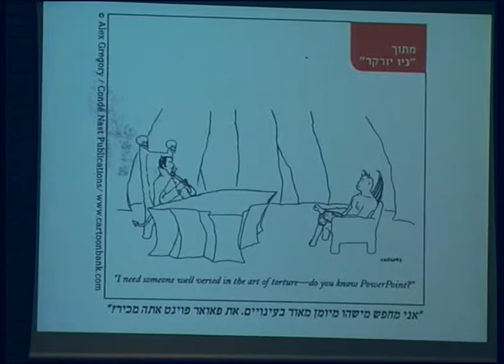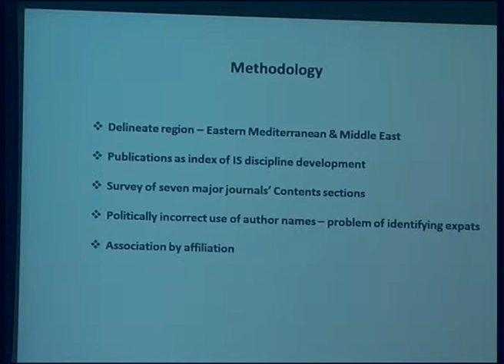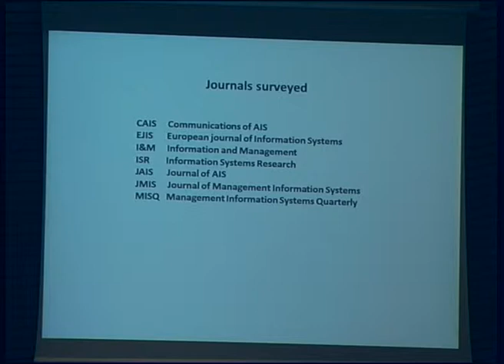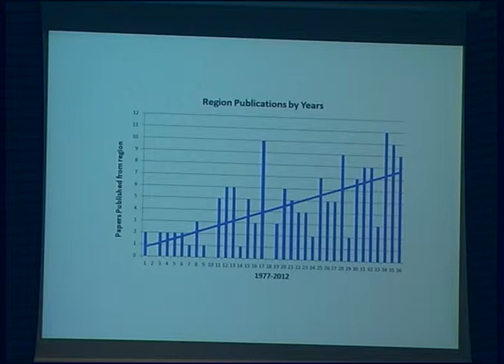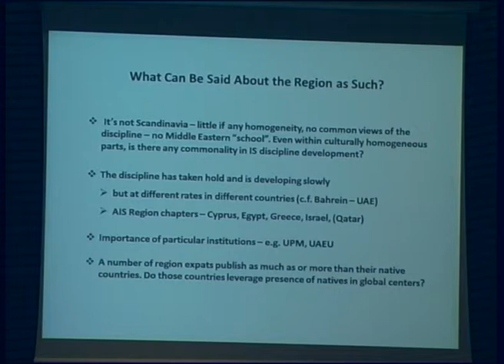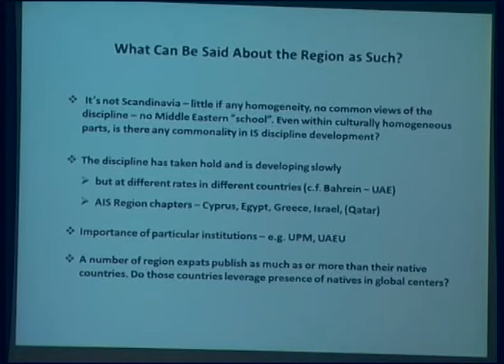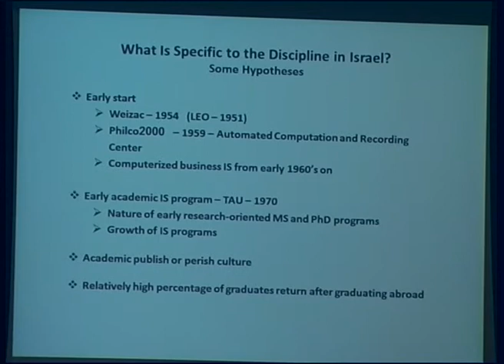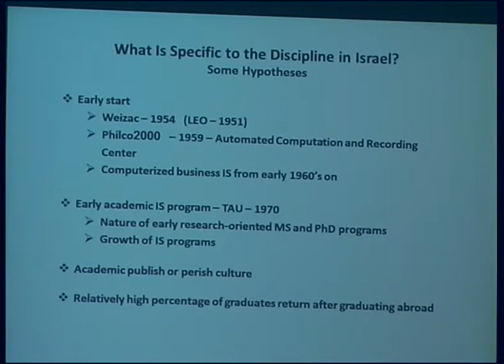מושב 1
פרופ' פיליפ עין-דור, התכנית לניהול מערכות מידע, המכללה האקדמית תל-אביב יפו
"הסטוריה של דיסציפלינה, מערכות מידע במזרח התיכון והים התיכון המזרחי"